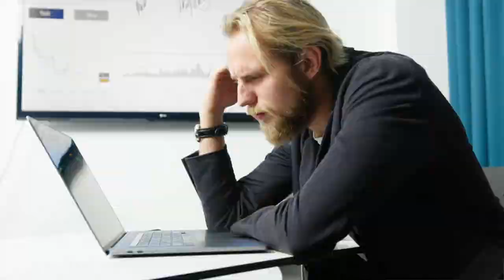Youtube Channel Trailer Sample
Teddy's Journey Youtube Channel Video Trailer. Channel Trailer can help viewers to know what your channel is all about. It will help your subscribers to know what you wanted them to understand about your channel. We Hope you like it!